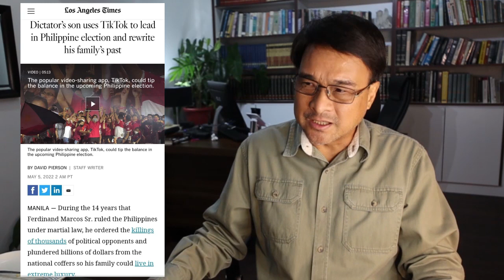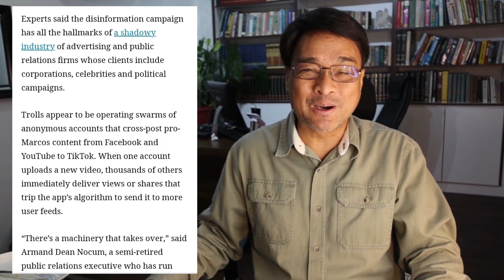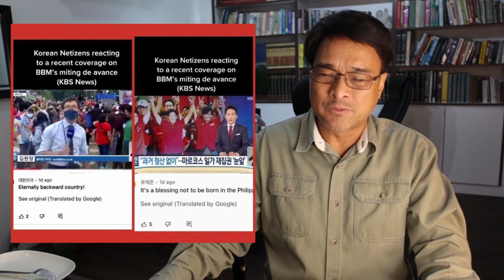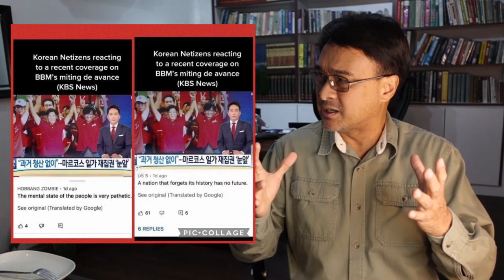VlogCaster Explains why Insulting & Embarrassing News Abroad re Marcos Win is Bad for PH Economy